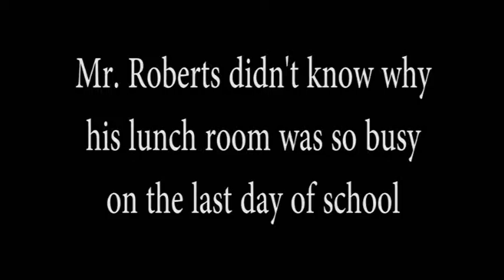Teacher of the Year 2016 FWCS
Fort Wayne Community Schools Teacher of the Year Jeff Roberts from Wayne High School